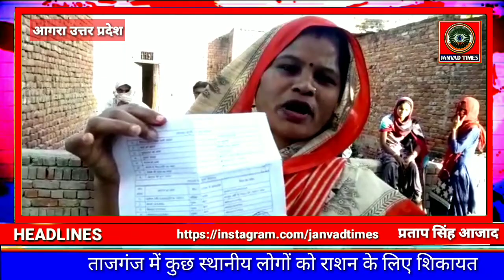UP LIVE : आगरा राशन वितरण प्रशासन की प्राथमिकता, शिकायत की समस्याओं का जल्दी होगा निस्तारण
Janvad Times : UP LIVE : आगरा राशन वितरण प्रशासन की प्राथमिकता, शिकायत की समस्याओं का जल्दी होगा निस्तारण

UP Agra live updates, # latest update up Agra, current samachar up Agra Lock Down, # News today Agra up , Breaking News updates Agra up,
News today Agra live latest updates, current news update Agra Lockdown, Latest Samachar Agra UP,# Up live today News- Janvad Times